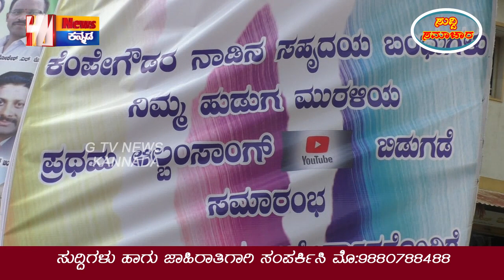ಮಾಗಡಿ ಪಟ್ಟಣದ ಕಲ್ಯಾಗೇಟ್‌ ವೃತ್ತದಲ್ಲಿ ಕಲಾವಿದ ಮುರುಳಿರವರ ಆಲ್ಬಮ್‌ ಸಾಂಗ್‌ ಬಿಡುಗಡೆ ಮಾಡಿದ ಪುರಸಭಾಸದಸ್ಯMNಮಂಜು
ಮಾಗಡಿ ಪಟ್ಟಣದ ಕಲ್ಯಾಗೇಟ್‌ ವೃತ್ತದಲ್ಲಿ ಕಲಾವಿದ ಮುರುಳಿರವರ ಆಲ್ಬಮ್‌ ಸಾಂಗ್‌ YouTubeನಲ್ಲಿ ಬಿಡುಗಡೆ ಮಾಡಿದ ಪುರಸಭಾ ಸದಸ್ಯ M.N.ಮಂಜು .